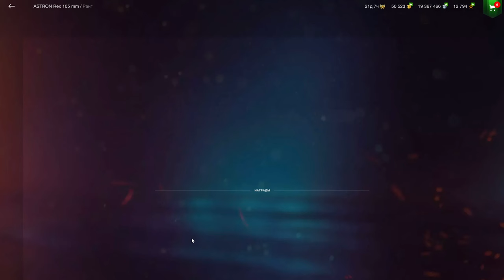ASTRON Rex в Рулетке! ЧЕСТНЫЙ ТЕСТ в wot Blitz 2023 | WOT-GSN